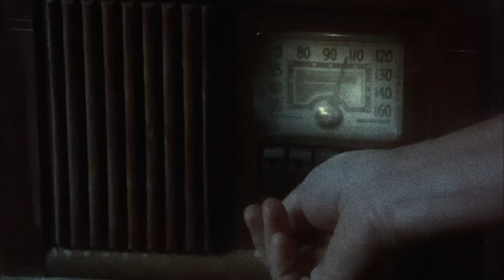Isgone. - Destroying, The Destroyers of the Earth. / That's It? (The Day After 1983)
Made on a laptop from 2013, edited on a phone.

Music by me, Editing by me, footage is from the movie The Day After.

Take care and all the best to you.

- Isgone.